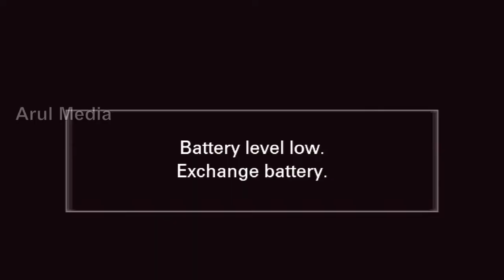தினம் ஒரு வேத பாடம் & ஜெபம் - 11/05/2020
By Apostle J J Y Arul